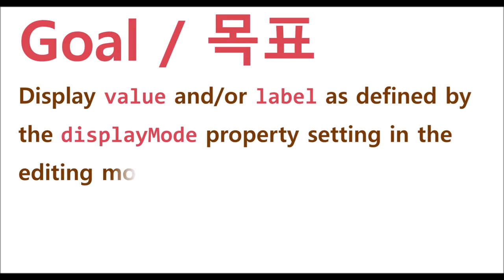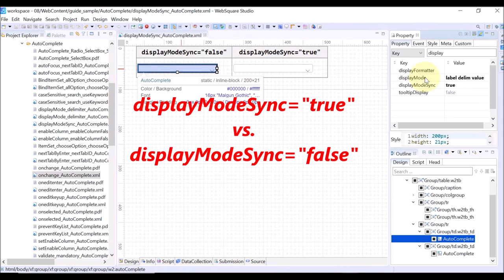AutoComplete - displayModeSync | WebSquare5 - Quick Guide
00:00 Introduction
00:06 Goal
00:16 Usage
00:33 DEMO
01:37 End of DEMO

Display value and label as defined by the displayMode property setting in the editing mode.

Related APIs
   displayMode
   delimiter
   searchTarget
   displayModeSync